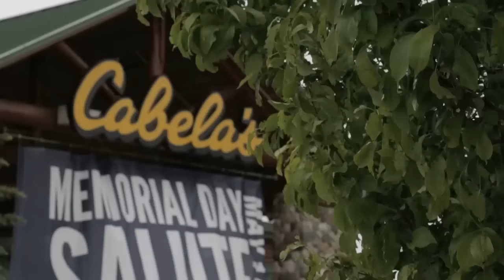Gopher Grown: Andrew Stelter Visits Owatonna, Minn.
Gopher Digital Productions goes with Gopher Football defensive lineman Andrew Stelter to his hometown of Owatonna, Minn.